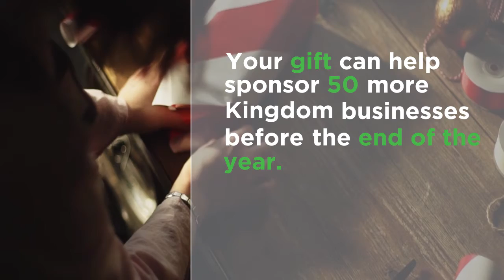Give the Gift of Business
You can unleash the power of generosity to transform communities worldwide. Your gift on GivingTuesday can help sponsor 50 more Kingdom businesses before the end of the year. We invite you to save the date December 3rd, 2019 and plan to give big. Watch here